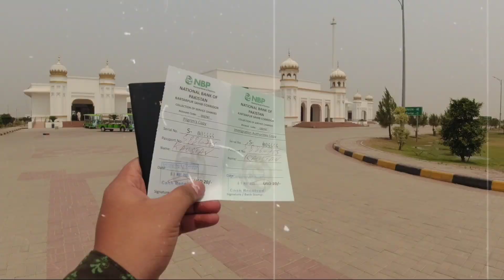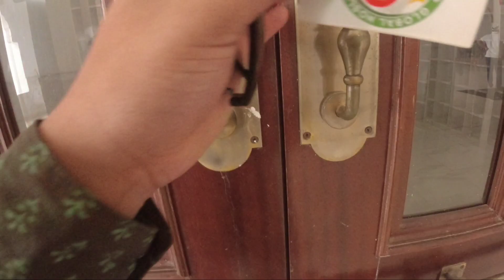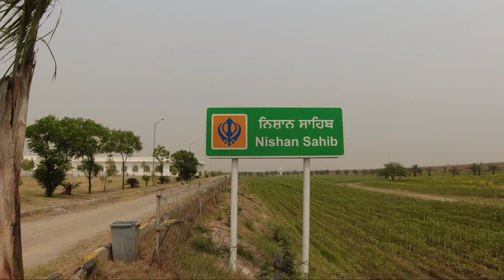ভারতীয়দের দেখে পাকিস্তানিদের ব্যাবহার|Indian in Pakistan|Karatarpur Corridor Pakistan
I visited Kartarpur Gurudwara in Pakistan via the newly opened Kartarpur Corridor and it was nothing less than a delight! Here s everything you need to know:

Known as Gurudwara Darbar Sahib Kartarpur, this is believed to be the last home of Sikhism founder Guru Nanak Dev and lies in the Punjab Province of Pakistan. It is believed that Guru Nanak Dev spent the last 18 years of his life here.
The gurudwara is so close to the border and it is even visible from India but due to the partition, it’s been in Pakistan since the separation.
The rare aspect about this Gurudwara is that it allows Indians to cross the zero line without a visa.

This is the second episode of my Pakistan series.  The main purpose of this video is to spread positivity. I will show you how Pakistanis behaved with me in Kartarpur and their real nature.
Just one request, do not negativity.
If you like my work, you may consider donating, your donation will be used to produce such contents. Thank you so much!